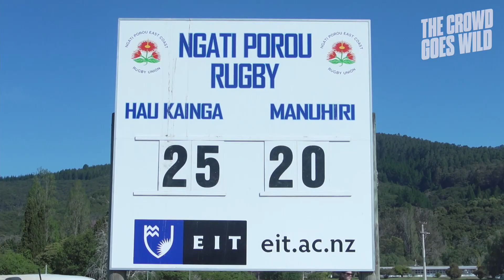Former All Black Hosea Gear leads East Coast Rugby to victory | Crowd Goes Wild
Former All Black Hosea Gear leads East Coast rugby to their first provincial championship in ten years.